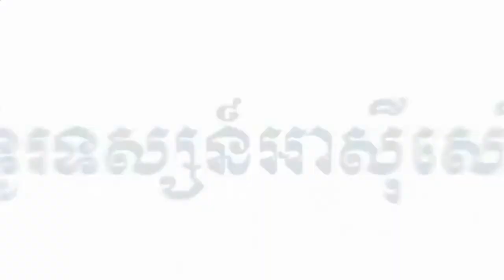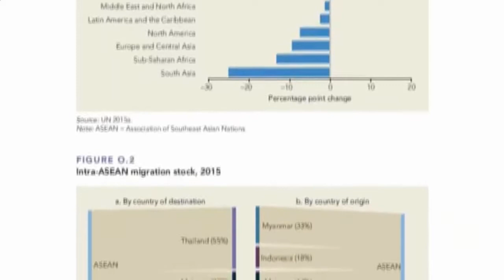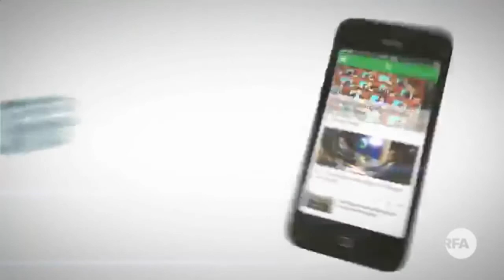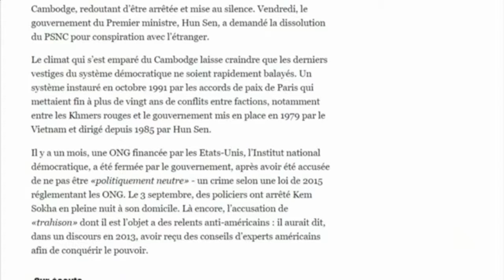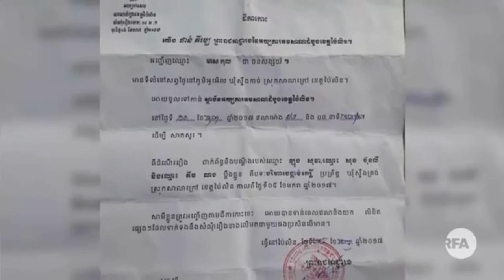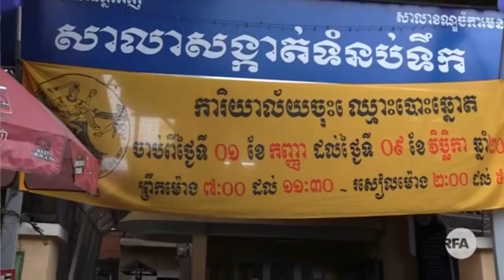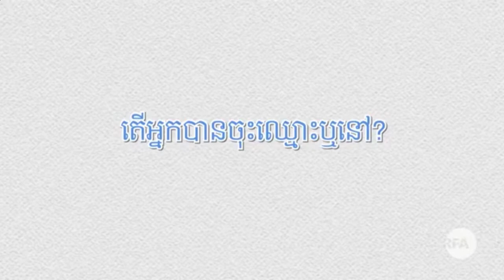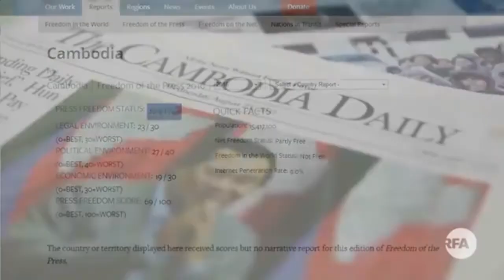ការសែតបារាំង ផ្សាយថាកម្ពុជា ឈានទៅរកការគ្រប់គ្រងបែបម៉ាហ្វីយ៉ា - ថ្ងៃចន្ទ ទី០៩ ខែតុលា ឆ្នាំ២០១៧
មាតិកាព័ត៌មានសម្រាប់យប់ថ្ងៃចន្ទ ទី០៩ ខែតុលា ឆ្នាំ២០១៧៖
1. ធនាគារពិភពលោក ថាជនបរទេសហូរចូលស្រុកខ្មែរ ស្រប ពេលពលរដ្ឋខ្មែរ នាំគ្នាធ្វើចំណាកស្រុក
2. ការសែតបារាំង ផ្សាយថាកម្ពុជា ឈានទៅរកការគ្រប់គ្រងបែបម៉ាហ្វីយ៉ា ដោយសារក្រុមមនុស្សមួយក្តាប់តូច ដែលពុករលួយ និង ក្រាញអំណាច
3. លោក ហ៊ុន សែន ប្រដូចស្ថានការណ៍ប្រទេសភូមា និង អេហ្ស៊ីប ទៅនឹងរឿងសន្យាជ្រុល
4. អ្នកការពារសិទ្ធិមនុស្ស ៥ នាក់ នឹងទទួលរង្វាន់ ផ្នែកការពារសិទ្ធិមនុស្សនៅក្រុងហ្សឺណែវ ប្រទេសស្វីស នៅថ្ងៃស្អែកនេះ រួមនឹងព័ត៌មានមួយចំនួនទៀត...៕